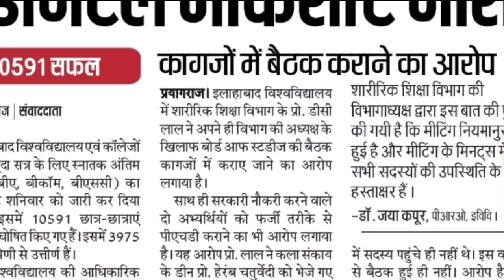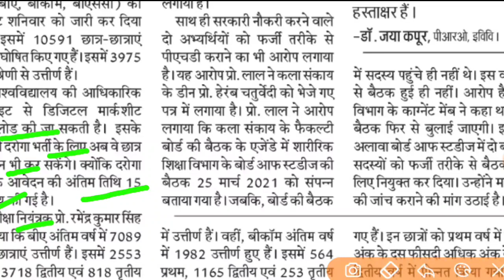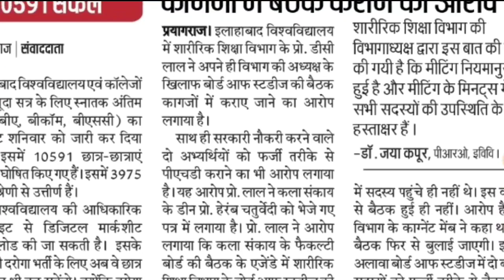स्नातक अंतिम वर्ष के छात्र हुए प्रमोट//Allahabad University Latest News//University Exam News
.धन्यवाद.

🔥 By Team. 🔥

Your Query :-

rajju Bhaiyya university Allahabad
rajju bhaiyya university latest news
rajju bhaiya university exam news today
rajju bhaiya university allahabad
rajju bhaiya university
rajju bhaiaya university promotion news
rajju bhaiya pryagraj university
rajju bhaiya university latest news exam Rajju Bhaiya university
prof. rajendra singh (rajju bhaiya) university prayagraj,
rajendra singh urf rajju bhaiya university